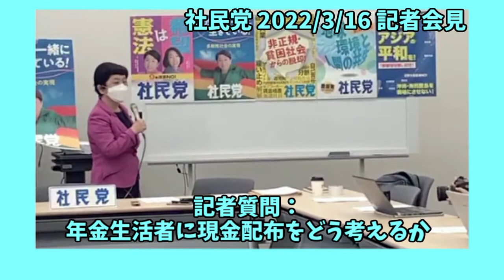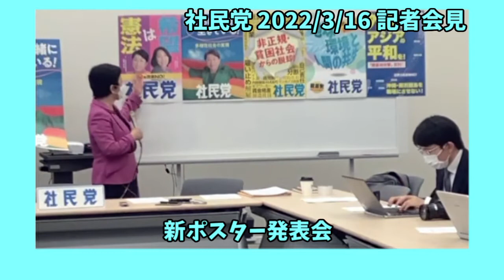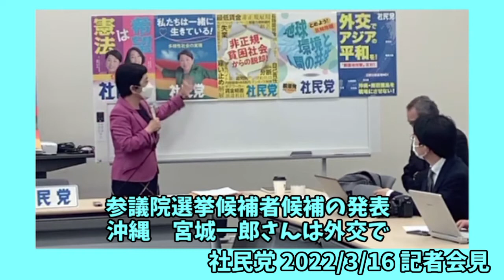20220316 参議院選挙のポスター発表、沖縄から県議会議員経験者の宮城一郎さんが立候補、コロナについて｜社民党会見アーカイブ２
0:55 新ポスター発表
2:35 参議院選挙候補者候補の発表、複数名発表したかったが今日は１名
3:09 参議院選挙候補者候補の発表、新垣クニオさんから発表　沖縄　宮城一郎さん
6:38 参議院選挙について幹事長から補足、党首の改選だから何としても通さねば
10:27 参議院選挙候補者候補の発表、沖縄　宮城一郎 さんは外交テーマのポスターと対応
13:00 記者質問：新型コロナまんぼう　解除基準について
15:00 記者質問：予定候補者が追加発表された　先日の新社会党などネットワーク型にするとの　ことだった。そちらの進展は？
16:20 記者質問：公約はどうする？
20:15 記者質問：週末の社民党全国大会はどうする？　参議院選挙では政党要件がかかっていますが
23:40 記者質問：宮城一郎さんの立候補について　もう少し詳しい話、党大会について

■社民党を応援しています